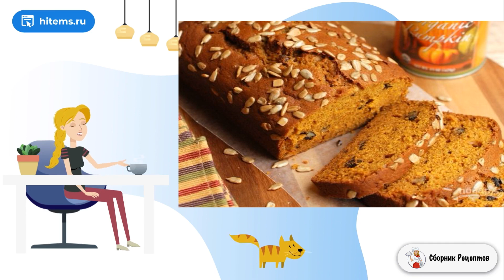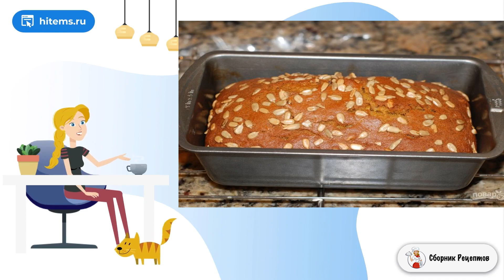Тыквенный хлеб. Пошаговые рецепты домашние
Сегодня печем вкусный домашний хлеб с тыквой в духовке. Он не только вкусный, но и очень красивый: необычного желто — оранжевого цвета. Обязательно попробуйте его приготовить.     Десертный хлеб, который обязательно понравится детям. Взрослые также будут от него в восторге, ведь он абсолютно безопасен для фигуры! Тыквенный хлеб — вкусно, ароматно, полезно. Домашний солнечный хлебушек — что может быть вкуснее! Вкусный, ароматный и яркий — это то, что нужно для серых будней. Хрустящий снаружи и мягкая, упругая мякоть. Приятного аппетита!

Ингредиенты:
Масло оливковое — 50 Грамм,
Грецкие орехи — 100 Грамм,
Жареные семена тыквы / семена подсолнечника — 3 Ст. ложки,
Сахар — 180 Грамм,
Ванильный сахар — 1 Щепотка,
Корица — 1/2 Чайных ложки,
Молотый мускатный орех — 1/4 Чайных ложки,